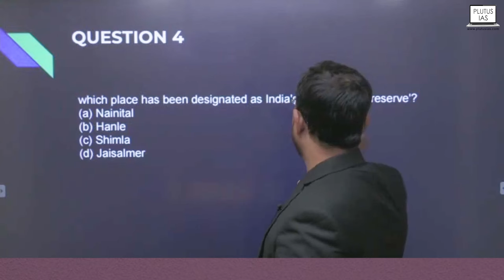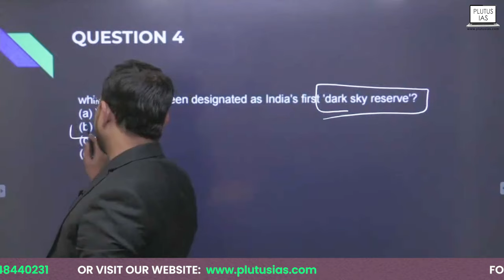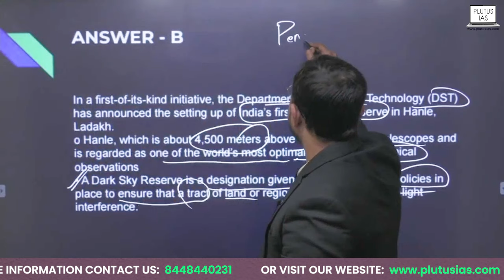UPSC Objective Question with Answer | Geography Optional for UPSC | Plutus IAS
Elevate your Geography Optional preparation for UPSC with Plutus IAS! In this video, we present a comprehensive set of UPSC objective questions along with detailed answers. Uncover the nuances of key geographical concepts, enhance your analytical skills, and boost your confidence for the Civil Services Examination.

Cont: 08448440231